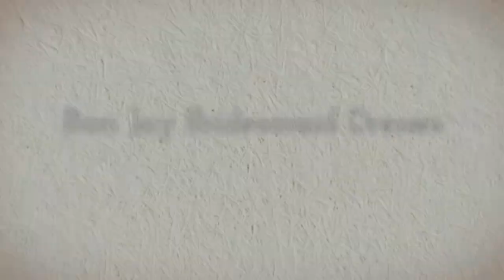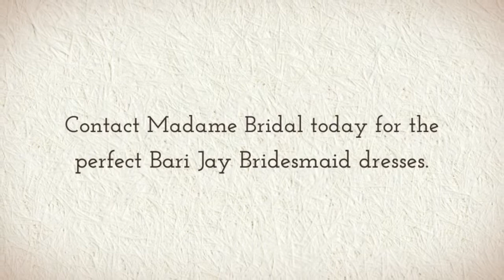Bari Jay Bridesmaid Dresses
Bari Jay Bridesmaid Dresses Elegant and sophisticated, their bridesmaid dresses will enhance any bride-to-be. Bari Jay is the pacesetter in stylish bridesmaid gowns and Bridesmaids is just one of their very best product lines. Successful wedding creators work with Bari Jay, and Bari Jay, and their line of gowns are simply well-designed. Bari Jay is your first choice for bridesmaid outfits and Bari Jay will have your number one design.

For the best variety of Bari Jay bridesmaid dresses, visit Madame Bridal at the web site above.